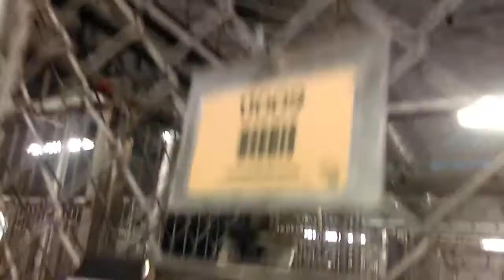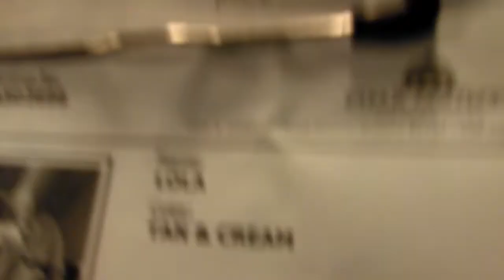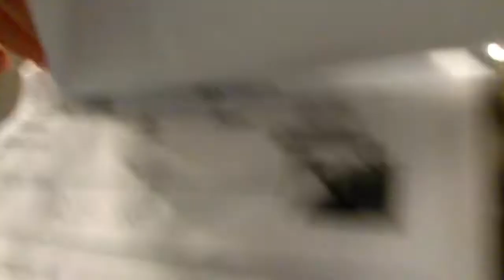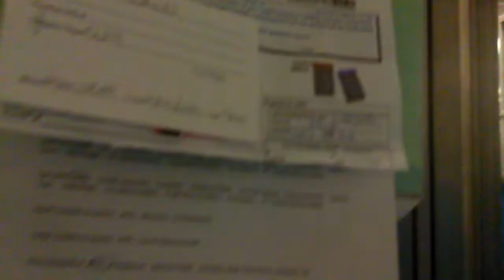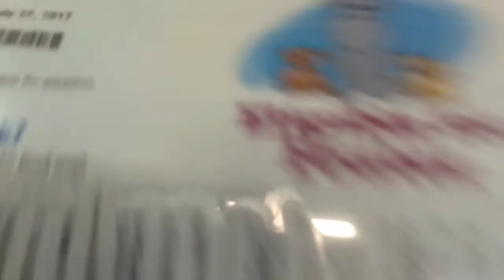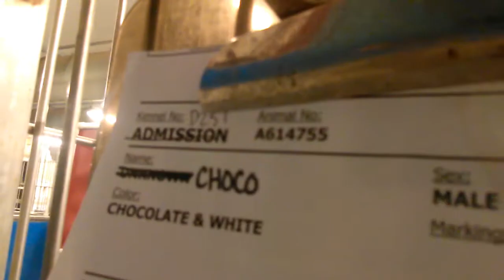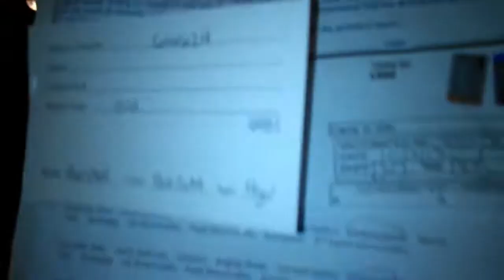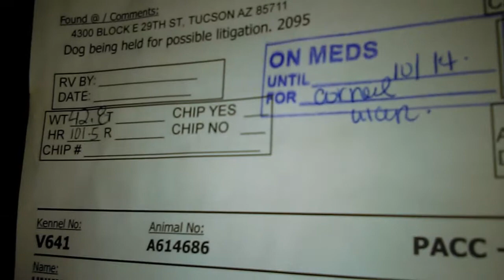Old film❤️Maybe 8 Adoptable Doggies At PACC shelter❤️10-4-2017 Toby Jupiter Outlaw ...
-Homie 3y A614700 Tan big female with dark tiny freckles mostly all over her back. Most of body and face is white & light tan bottom layer. A ton of brown tiny freckles mostly covers lower back. Cinnamon-Brown ears. Homie is kennelmates with 'Sally' 3y A614701

-'Sally' 3y A614701 Tan little pug but more of a black, grey and shady white color covers body. She has tiny freckles also but dark grey freckles are more grouped around lower back. Black color ears. Black muzzle and jowls. The rest of her face is shady white. This shady white also covers front of body, front shoulders, chest and arms.

-Outlaw 1y6mos. A613944 hanging out in back of kennel lying on bed. Male all black doggie. Outlaw has a white covered left(sleave sock) arm. He was pretty overwhelmed in his kennel it appears. He opened up wonderfully from photos I saw where he was part of PACC decompression program. Nice to see him venture forward and get close to me near the front kennel gate. He was camera shy though.

-Timmy A614145Adopted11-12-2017 Tan over most of body. Vertical wavy band going under chin down to between arms.
-Lola 5y Female A502696 Little light tan chihuahua with low ears that flap over forward. In the back corner lying down.
-A6136  4y  Maybe Lhasa Apso white shaggy long hair. Grey ears.
-Donna 10mos. A614474Adopted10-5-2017 Big Brown-Black brindle doggie with white wavy vertical bac that goes from under chin to down between front arms. Female Dutch Hound maybe.
 Update ended ~10:00.